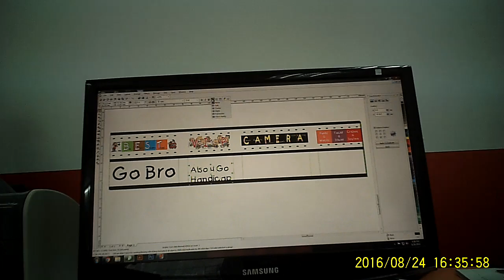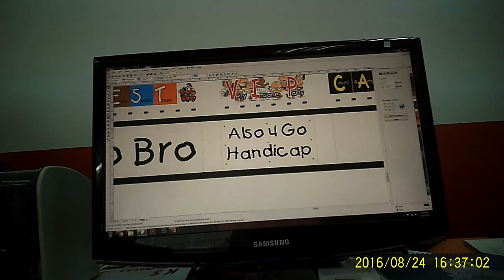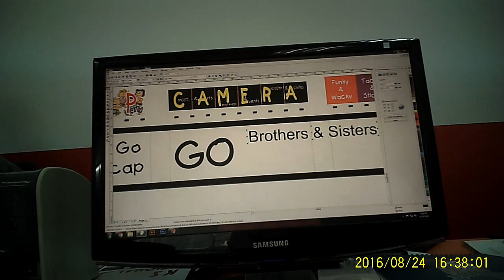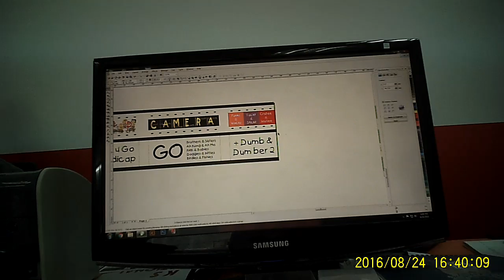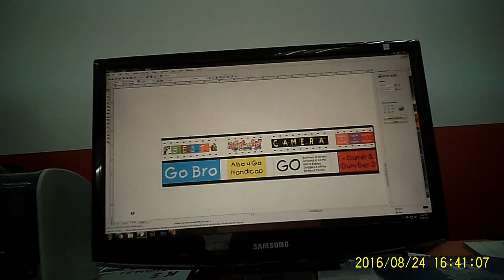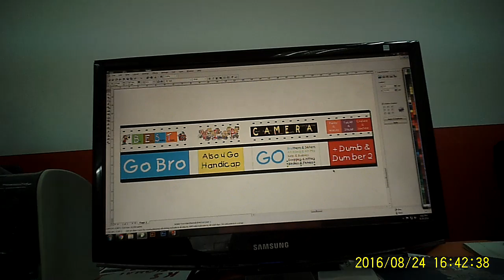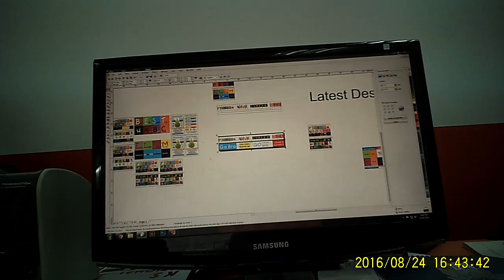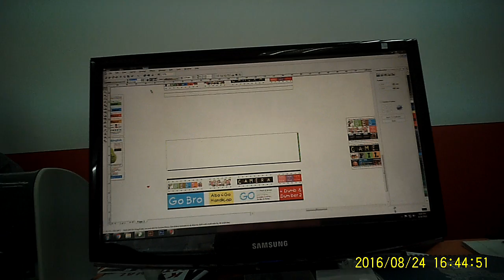EyeWatch Video : Designing Camera Packaging